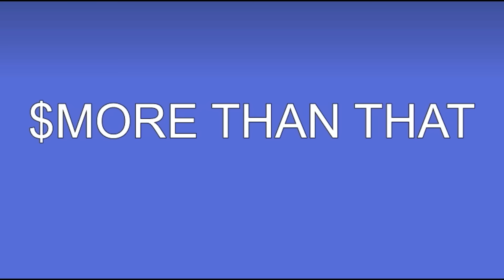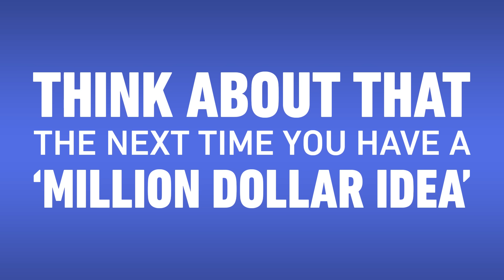Reframing Entrepreneurship and the Top 1% with James Altucher